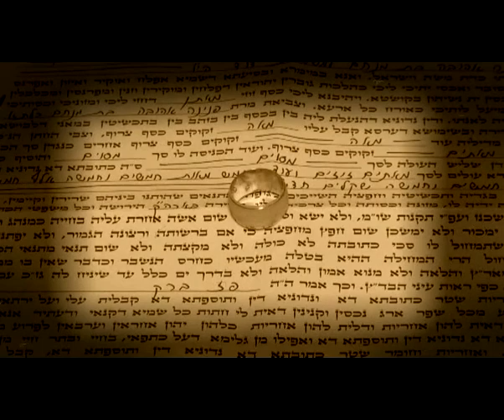פנינית ופז נישאים צילום ליאור צלמים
ליאור צלמים  צילום שבא מאהבה  לקבלת חבילת צילום  צרו קשר 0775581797   להתראות בשמחות